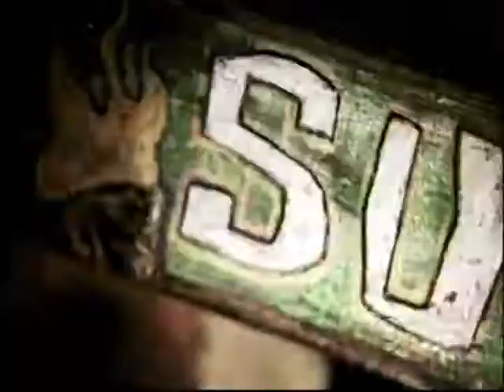Survivor All Star Samoa (Guatemala Fanfic's Version) Episode 2 Intro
Intro to Episode 2 for Guatemala Fanfic's All Star Samoa